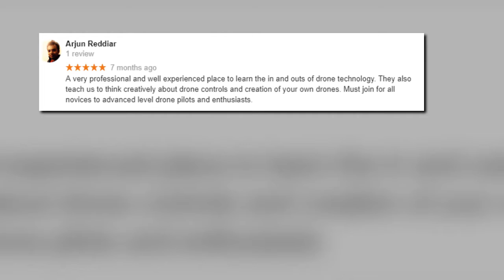Indian Academy of Drones - Batch 10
Indian Academy of Drones - Drone Pilot Training India - Drone - Batch 10